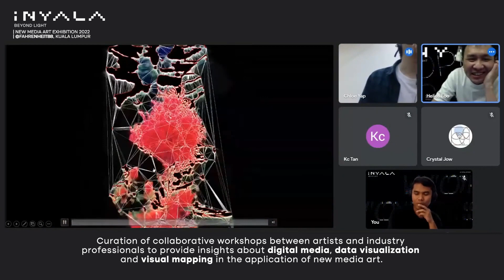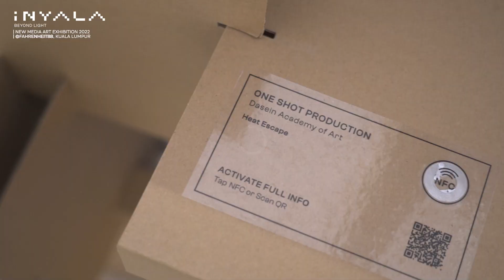iNYALA 2022 Beyond Light New Media Art Exhibition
iNYALA is a Malaysian platform that promotes new media art and nurturing young talents while fostering sustainability practices. By curating workshops, talks and bringing interactive new media art to the public, we aim to empower young talents in building a thriving arts industry with the consideration of sustainable development. We always ensure our efforts are aligned with the UN's Sustainable Development Goals, with a focus in promoting sustainable practices and measuring the ROI of our efforts to inspire others to shift behavior for positive changes.
As our effort in considering sustainable solutions that exist rather than single-use and non-recyclable items, raw cardboards and refurbished LED panels were used as the main art sculpture in the exhibition We also tried all means to avoid unnecessary printing, all while aiming to minimize the waste and impact to our environment. Our commitment to sustainability practices also contributes to the nation's cultural economy. With the supports from the public, government, private sectors and corporate partners, we hope to continue inspire others in promoting sustainability and grow relavant sectors in a more sustainable manner.
Manifesting global goals through new media art helps us in reimagining and visualizing sustainable future when we start making changes today.
INYALA 2022 would be not possible with our sponsors and partners Tourism Malaysia & Cuti-Cuti Malaysia, Yayasan Sime Darby, The United Nations, Co-labs Coworking, Filamen, NovaStar, Fahrenheit88, Rubix Communications, LIE, Jun Ong, Nextrend System, De Carton, Inner Voices Productions, Immersio and KLABF2022.